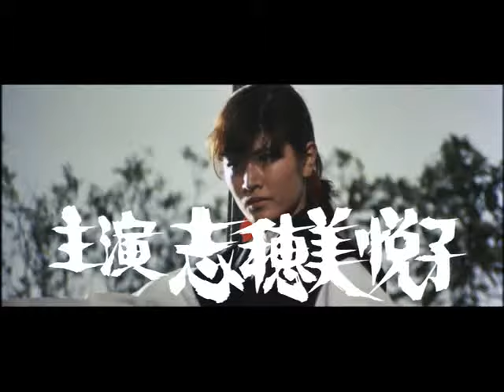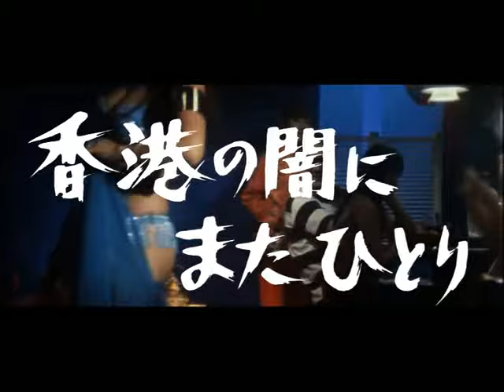帰って来た女必殺拳 予告篇